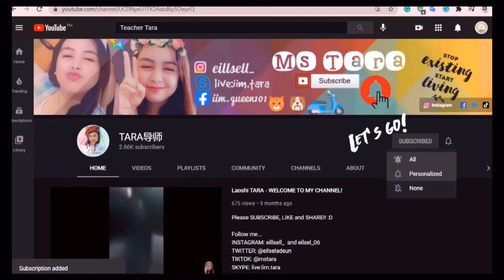PORK with Broccoli + Baguio Beans - Mas masarap kesa sa beef! Try nyo na!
ESL COMPANIES:
APPLY IN ACADSOC:

APPLY IN PALFISH:

APPLY IN PALFISH
MY INVITATION CODE in PALFISH: 83860317

💰 GET PAID WHEN YOU SIGN UP! 💸
PAYONEER:
GCASH:
*Get P50 for FREE when you sign-up to PayMaya using my invite code! Send money, buy load, scan-to5:31 PM 11/27/2020-pay and more! Register using my invite code and you'll receive your P50 gift after you sign-up, upgrade and add money to your account.
*My Invite Code is: 3vucrt9
Listen to music and earn!

You have been exclusively invited to the Current music app. Start listening to music and get paid up to $600 per year. Stop paying subscriptions and get paid to play!

Thank you for your support and more power!